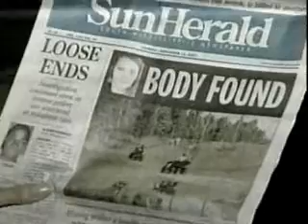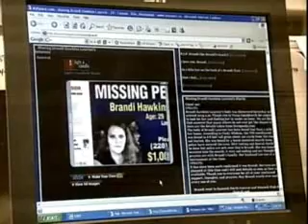Police: Husband Cooperating With Murder Investigation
Police in Kiln say a man denies any involvement in his wife's death.